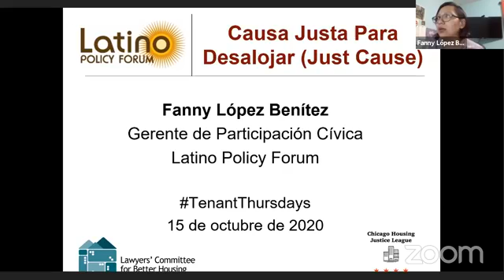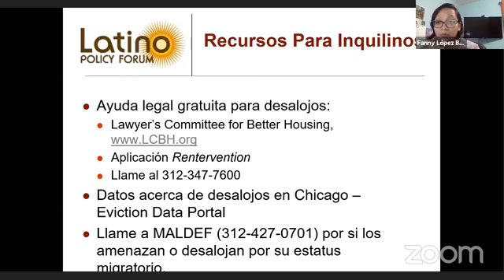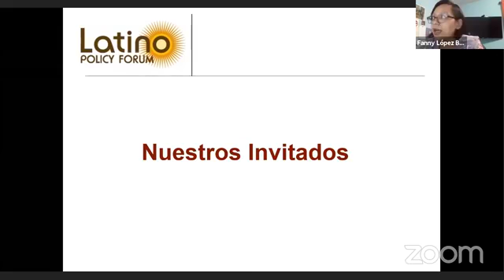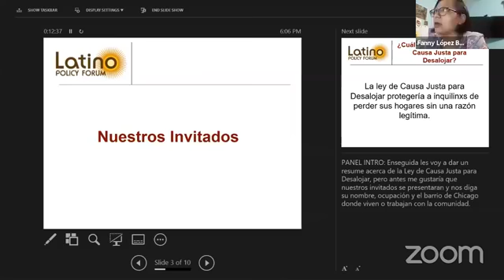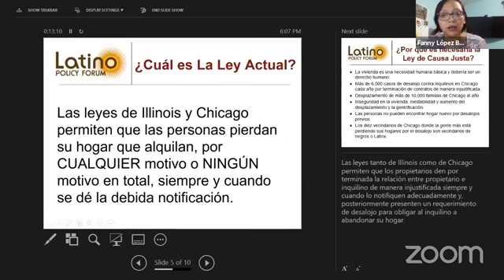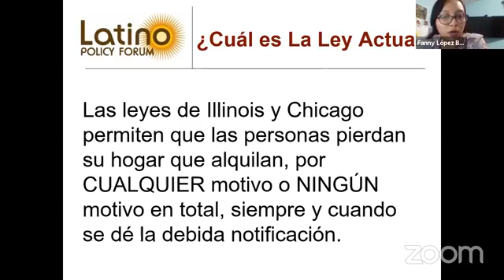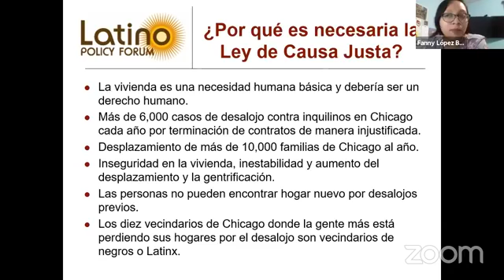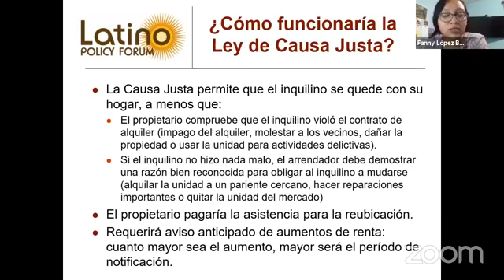Qué es Causa Justa para desalojar y por qué Chicago debe aprobarla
Para este TenantThursday, nos asociamos con la Liga de Justicia de la Vivienda de Chicago para discutir la nueva legislación de protección de inquilinos ante el Concejo Municipal, "Causa Justa de Desalojo".

Nos acompañarán Byron Sigcho-Lopez, Concejal del Distrito 25; Fanny Lopez Benitez del Latino Policy Forum, y otros expertos.

Debería la ley obligar a los inquilinos a mudarse cuando no han hecho nada malo? Se puede frenar la gentrificación sin una causa justa? Dado que el desalojo afecta de manera desproporcionada a los afroamericanos, es la causa justa una cuestión de justicia racial?

Explicaremos por qué Causa Justa es crucial para los inquilinos de Chicago. Si tiene alguna pregunta sobre Causa Justa, coméntela a continuación o vaya aquí para enviar sus preguntas para usar antes de la transmisión en vivo.

Tenant Thursdays esta en vivo a las 6 pm en las páginas de Facebook de LCBH y Rentervention. Si tiene alguna inquietud inmediata, visite Rentervention.com.

This information presented is not intended, and should not be taken, as legal advice on any particular set of facts or circumstances. You should contact an attorney for advice on specific legal problems. Statements or expressions of opinion or comments whether oral or written are subject to change based upon further reflection or on future changes in the law. Questions received are considered only as hypothetical and should not be intended as legal advice. Such opinions and analyses are not a substitute for your own independent legal research.